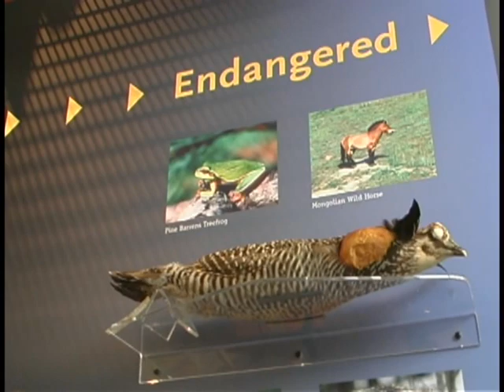The History of the Museum of the Earth at the Paleontological Research Institution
The Museum of the Earth is a natural history museum in Ithaca, NY that tells the history of the history of the Earth and its life through specimen-rich exhibits and programs. In this video, PRI Director Warren Allmon relates the founding of PRI by Cornell paleontologist Gilbert Harris and the vision behind creating the Museum of the Earth. Architects Marion Weiss and Michael Manfredi explain concepts integrated into their architectural design of the Museum. And Barbara Page tells about the development of her landmark mural of the history of life, Rock of Ages, Sands of Time, at the entrance of the Museum experience.

Produced by: Paleontological Research Institution & David O. Brown (Passage Productions)

Music: “Silencio” performed by Blue 44